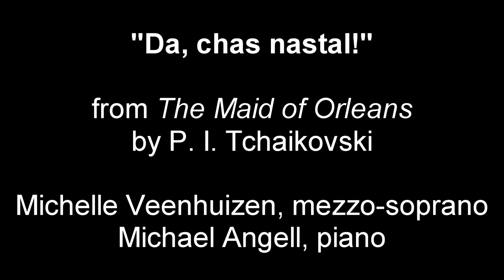Da Chas Nastal! Maid of Orleans - Tchaikovsky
Michelle Veenhuizen sings Joan of Arcs aria from The Maid of Orleans by Tchaikovsky